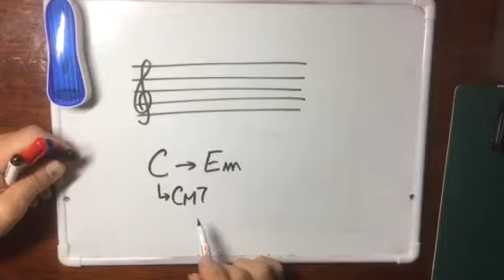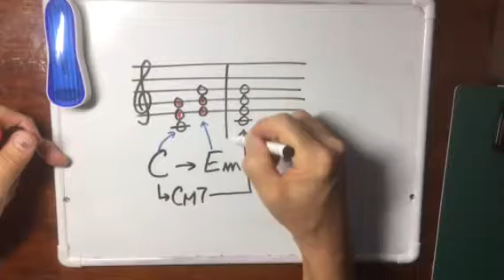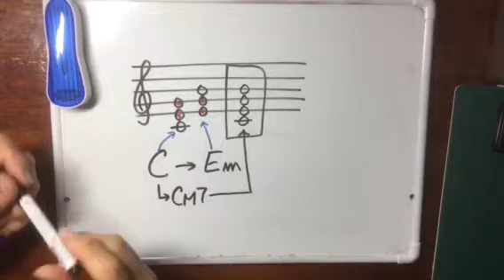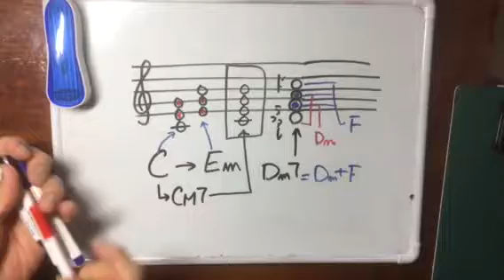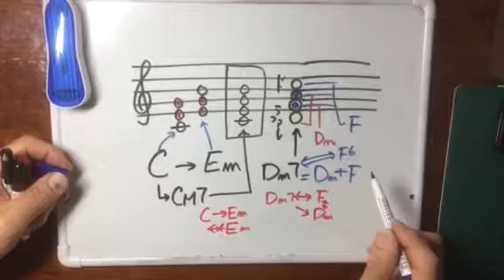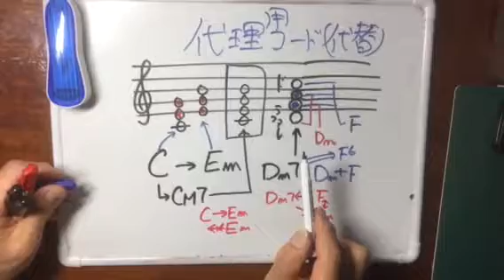代理コードの話